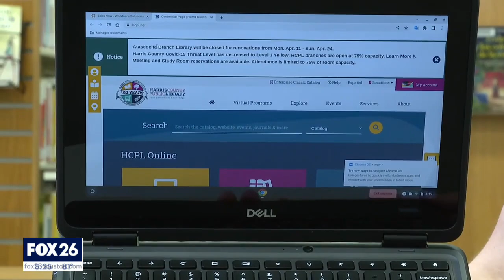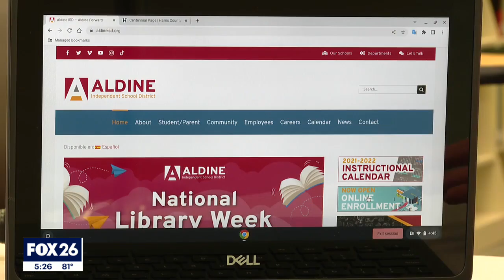Harris County Library giving out Wi-Fi hotspots, Chromebooks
The Harris County Public Library is letting residents check-out 40,000 mobile WiFi hotspots and 10,000 Chromebooks for life.